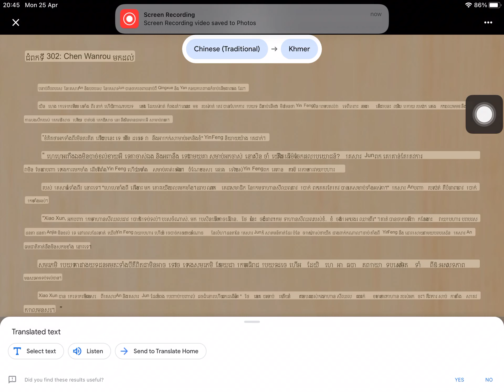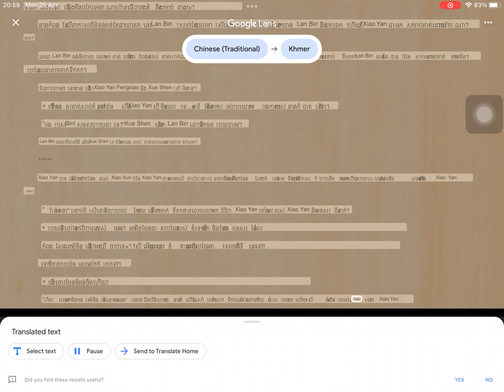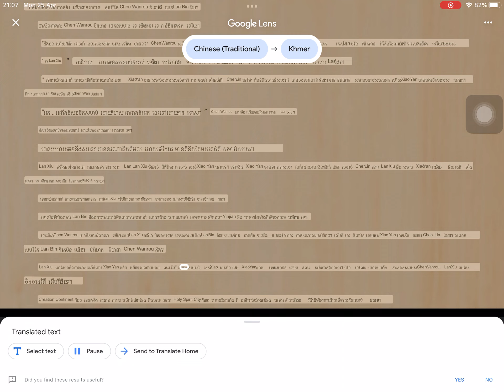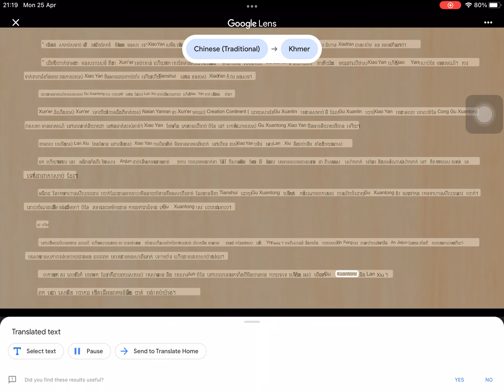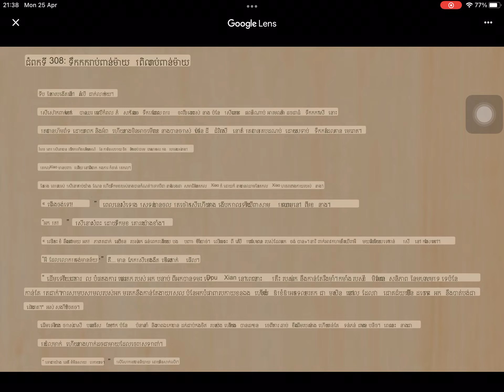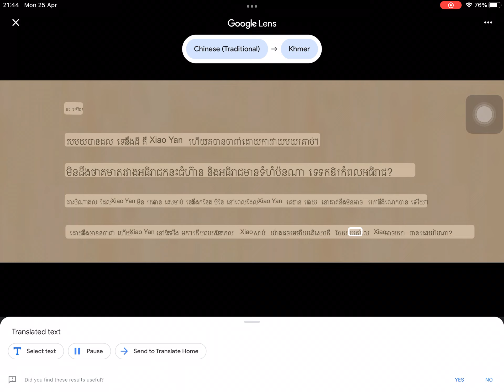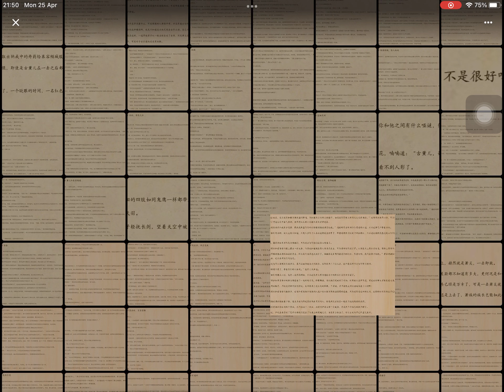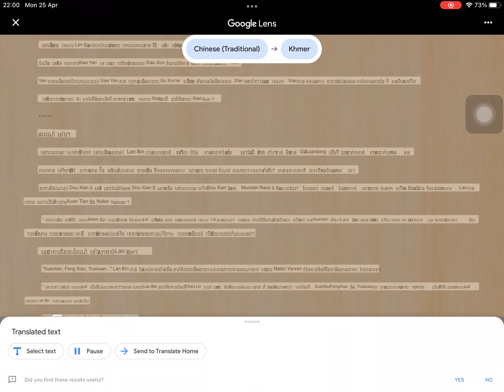302 to 310 ការប្រយុទ្ធទម្លាយមាឃា : ភាពទាក់ទាញសេចក្តីស្រលាញ់